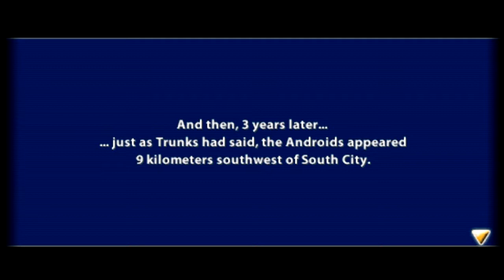DBZ: Tenkaichi Tag Team - Warriors Assemble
Dragon Ball Z: Tenkaichi Tag Team for PSP